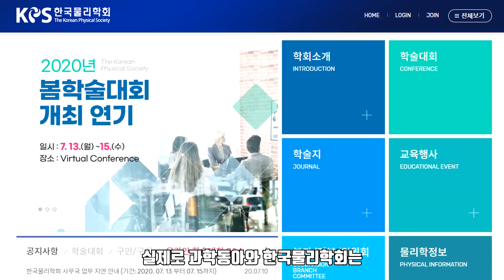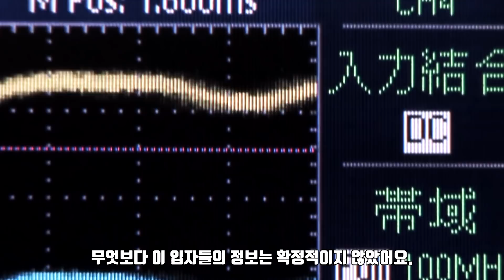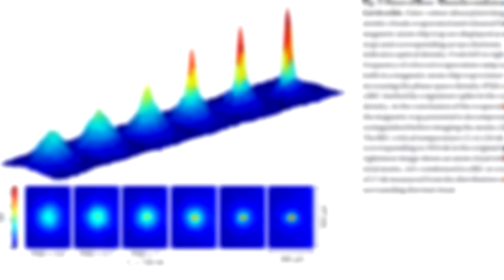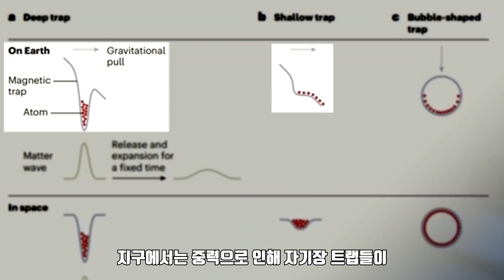역사상 최초로 우주에서 구현된 아인슈타인의 '제 5의 상태' (고체, 액체, 기체, 플라즈마, 그리고 보스-아인슈타인 응축)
2020년 6월, 역사상 최초로 우주에서 아인슈타인의 제 5의 상태가 형성되었습니다. 과학자들은 그 상태를 무려 1초간 유지하는데 성공합니다.

이 상태는 무려 100여년 전 보스와 아인슈타인이 예견한 상태로써 새로운 제 5의 상태로 불립니다. 지구에서는 중력으로 인해 유지되기 어려웠지만 우주에서는 비교적 쉽게 형성되며 새로운 가능성을 열게 되었습니다.

흥미로운 영상이길 바랍니다.
감사합니다.

- 내용출처:
1. 윤신영, “물질의 제 5상태 미세중력 상태에서 측정”, 동아사이언스, 2020
2. David C. Aveline et al, “Observation of Bose-Einstein condensates in an Earth-orbiting research lab”, nature, 2020
3. Arthur Beiser, “Concepts of Modern Physics (현대물리학)”, 교보문고, 2013
4. Aalto University, “A new Bose-Einstein condensate created at Aalto University”, 2018
5. 변지민, “20세기 최고의 물리학 이론은?”, 동아사이언스, 2015
6. 연합뉴스, “우주는 훌륭한 양자역학실험실… ISS서 BEC실험 첫 성공”, 2020
7. 이석원, “국제우주정거장서 물질 제5상태 생성했다”, Tech Recipe, 2020
8. “보스-아인슈타인 응축”, 위키백과
9. Agence France-Presse, “Quantum Fifth State of Matter Observed in Space for First Time”, Gadgets360, 2020
10. 스티븐 호킹, “빅 퀘스천에 대한 간결한 대답”, 까치, 2019
11. ISS Utilization: CAL (Cold Atom Laboratory), eoPortal Directory